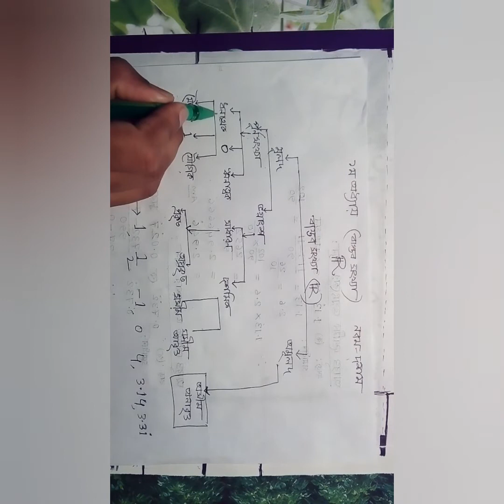বাস্তব সংখ্যা, পৌনঃপুনিক, নবম -দশম শ্রেণির গণিত (১ ম অধ্যায়)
This is approach  to give details about Real number and its classification with pounapanik, fractional number and multiplication, Division, addition and subtraction of rational number having pounaponik.